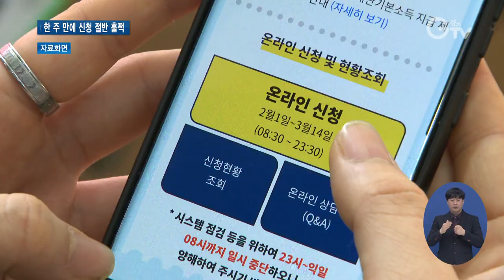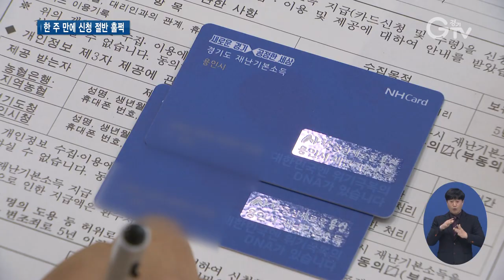설 앞둔 재난기본소득..골목경제 `웃음꽃`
[앵커멘트] 경기도가 코로나19로 인한 경제위기를 이겨내기 위해 ‘2차 재난기본소득’을 지급하고 있는데요. 접수 시작 한 주 만에 경기도민 절반 이상이 신청했습니다. 설 명절 대목을 앞두고 활기를 되찾기 시작한 골목상권에선 기대의 목소리가 높습니다. 구영슬 기자가 현장 취재했습니다.

[리포트]
설 명절을 앞둔 안양 중앙시장.

장보기 위해 전통시장을 찾은 손님들로 북적입니다.

코로나19로 휑했던 골목상권이 모처럼 활기를 찾은 모습입니다.

[인터뷰] 신현선 / 안양시 안양동
“대형마트나 체인점 이런 데서는 안 되는 데가 매우 많더라고요. 그래서 작은 상가나 시장으로 많이 찾게 되고 명절 앞이라 그런지 (재난)기본소득 때문인지 시장이 좀 붐비는 것 같아요. 굉장히 도움 많이 되는 것 같아요. 저희들 살아가는 데도 그렇고, 시장 상인들 장사하시는 데도 그렇고.”

명절 대목을 코앞에 둔 시장 상인들도 종전과 달리 매출이 늘어 기대의 목소리가 높습니다.

[인터뷰] 최원식 / 안양 중앙시장 상인
“코로나19 때문에 많이 힘들었는데 전보다 매출이 조금 증가하고 있어요. 재난기본소득도 많이 사용되고 있고 실제로 재난기본소득 많이 (경기지역화폐) 카드로 긁고 있습니다. 명절 앞두고 손님 많이 오실 것으로 기대하고 있습니다.”

경기도가 코로나19로 인한 경제위기를 이겨내기 위해 10만 원씩 지급한 2차 재난기본소득으로, 연매출 10억 원 이하 경기지역화폐 사용 가능업소에서만 쓸 수 있어서 골목경제에 힘이 돼주고 있단 반응입니다.

지난 7일까지 2차 경기도 재난기본소득을 신청한 경기도민은 약 755만 명.

접수를 시작한 지 한 주 만에 신청자 수가 경기도 전체 인구의 절반 이상을 훌쩍 넘긴 겁니다.

“ 경제가 살기 위해선 지역의 소상권들도 잘 살아야 됩니다. 지역화폐도 적극적으로 공급하고 확대하고 그에 맞춰서 보편 또는 선별 지원들도 병행하고 있어서 정말 어려운 상황에서 조금이나마 여러분에게 도움이 되면 좋겠습니다.”

2차 경기도 재난기본소득은 다음달 14일 오후 11시까지 온라인으로 신청할 수 있고.

온라인 신청이 어려운 경기도민은 다음달 1일부터 현장 방문 수령을 할 수 있습니다.

이밖에도 온라인이나 현장 방문 수령이 어려운 취약계층은 ‘찾아가는 신청 서비스’를 받을 수 있습니다.

영상취재 : 류민호, 서경원, 나인선 , 영상편집 : 김상환

[자막]
1. 안양 중앙시장
2. [인터뷰]  신현선 / 안양시 안양동
3. [인터뷰] 최원식 / 안양 중앙시장 상인
4. 경기도, 2차 재난기본소득 10만 원씩 지급
5. 지난 7일까지…경기도민 약 755만 명 신청
6. [싱크] 이재명 / 경기도지사
7. 3월14일까지 온라인 신청 가능